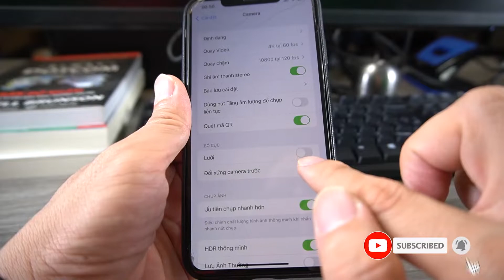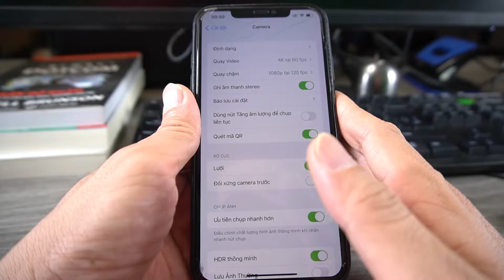Hướng dẫn quay video tỉ lệ vàng ai cũng làm được | Nguyễn Anh Tùng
Chủ đề hôm nay Nguyễn Anh Tùng sẽ hướng dẫn cho các bạn cách quay video chuẩn tỉ lệ vàng để có 1 video chuyên nghiệp ai cũng làm được!

Những video Tiktok có nội dung hay edit chuyên nghiệp sẽ thu hút sự quan tâm của mọi người. Vì vậy bạn không thể không biết tỉ lệ kích thước chuẩn để tạo một video trên Tiktok như thế nào?
👉 Đã bao giờ bạn nghe tới "tỉ lệ vàng"của video chưa? Hãy cùng tìm hiểu qua video hướng dẫn dưới đây nhé!!!

Xem xong video này Tùng mời bạn xem video về hướng dẫn sử dụng hiệu ứng chuyển cảnh trên video bạn nhé